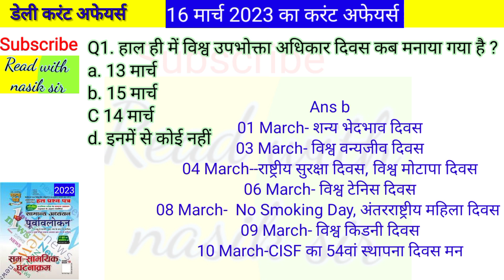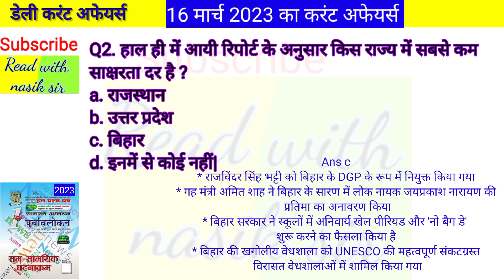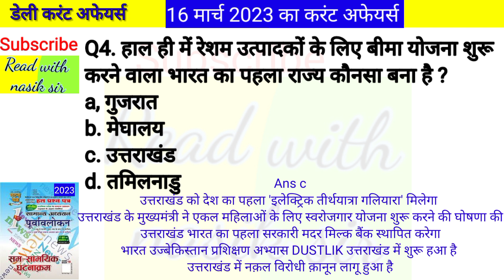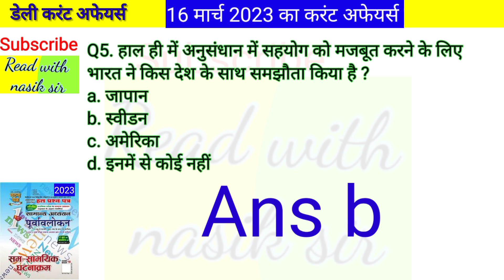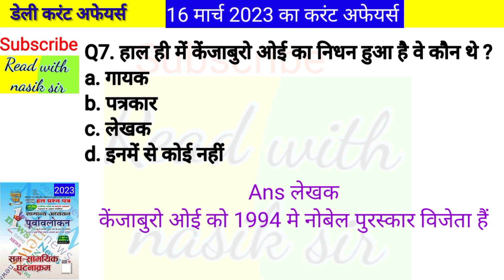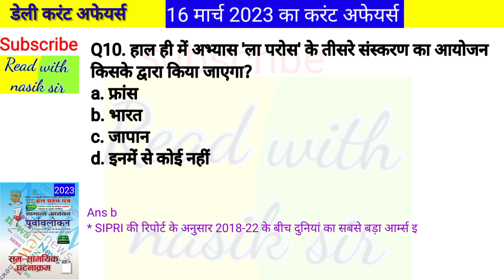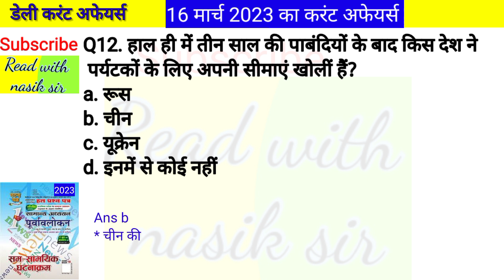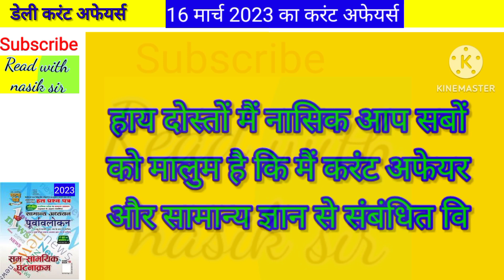डेली करंट अफेयर्स। मार्च माह करंट अफेयर्स।16/03/2023 करेंट अफेयर्स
samanya Gyan। भारत भूगोल।। भूगोल से संबंधित प्रश्न।। जीके से संबंधित प्रश्न। भूगोल।। लुसेंट भूगोल ।। भूगोल से संबंधित प्रश्न।। मंथली करंट अफेयर।। आज का करंट अफेयर।। करंट अफेयर। । हिंदी करंट अफेयर।। इतिहास।। प्राचीन इतिहास।।

हाय दोस्तों जैसा कि आप लोगों को मालूम है कि मैं सामान्य ज्ञान जनरल नॉलेज और करंट अफेयर से संबंधित यूट्यूब पर वीडियो बनाता हूं मैं आप लोगों के लिए करंट अफेयर और जीके से संबंधित यह यूट्यूब चैनल बनाया हूं यहां में करंट अफेयर तथा जीके का वीडियो डालता रहूंगा ताकि आप लोगों के लिए बहुत सारे प्रतियोगी परीक्षा में काम आए ।यहां आपको शिक्षा से संबंधित बहुत सारी जानकारियां प्राप्त होंगी इसलिए आप हमारे वीडियो को लाइक कीजिए तथा चैनल को सब्सक्राइब कीजिए और शेयर भी कीजिए आप सब का सपोर्ट मेरे लिए बहुत जरूरी है आप हमें सपोर्ट करेंगे तो मुझे हौसला मिलेगा और मैं वीडियो बनाते रहूंगा।